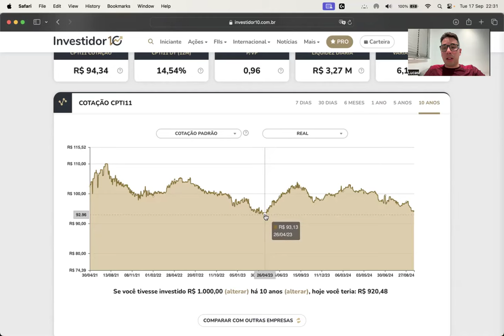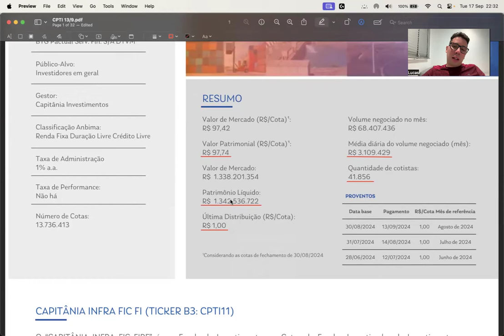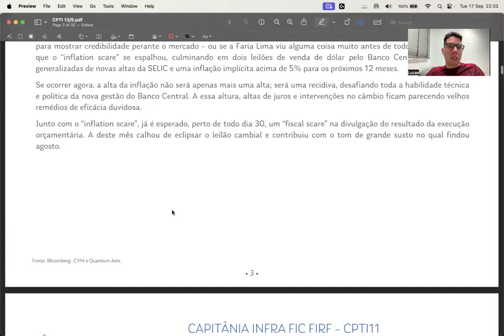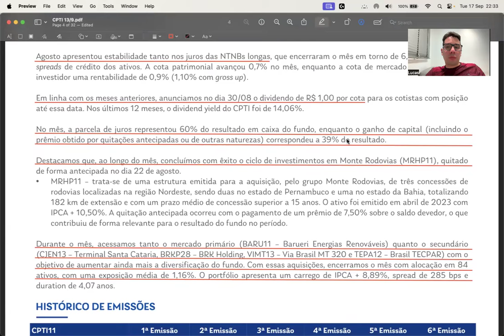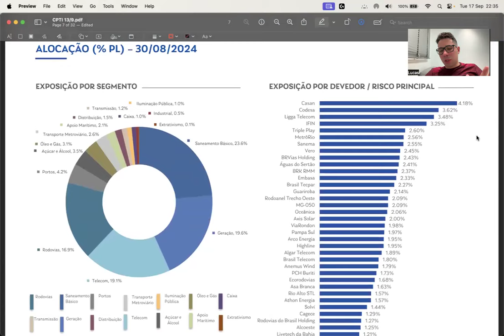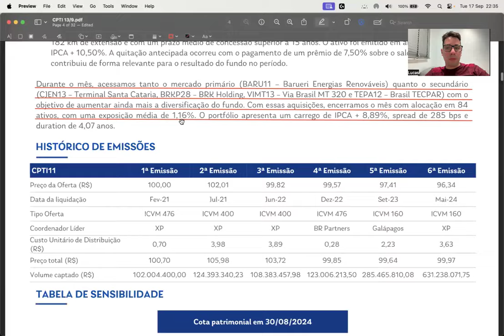CPTI11 - RESULTADO FRACO NESSE MES!